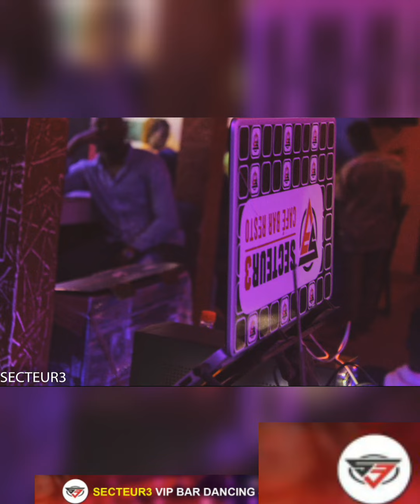Belle Soirée Au Secteur3 VIP Bar & Resto